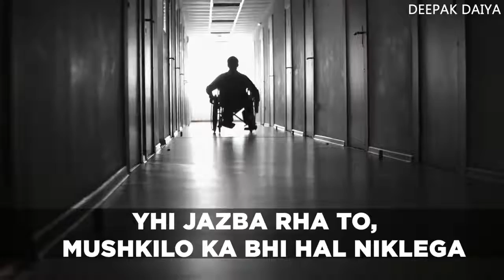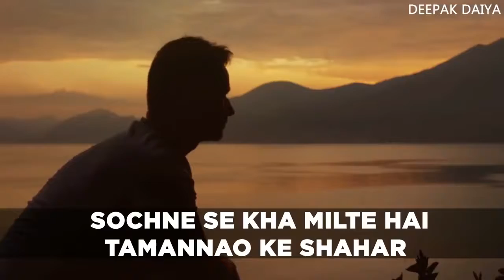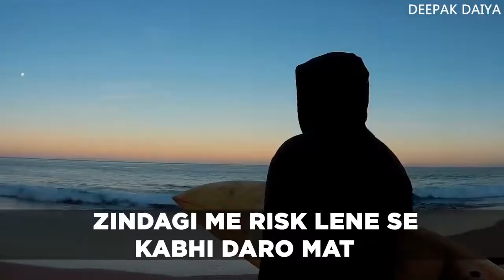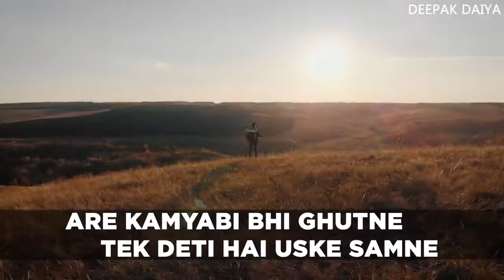World's Best Motivational Video Ever | Motivational & Inspirational Quotes In Hindi By Deepak Daiya